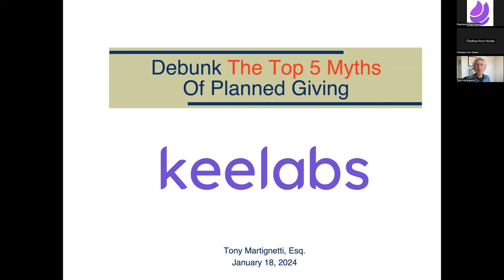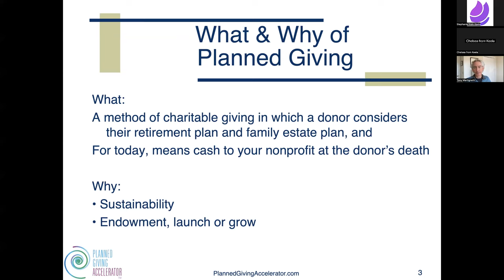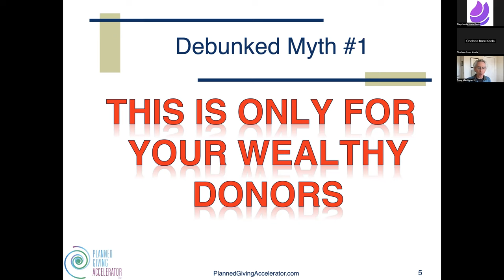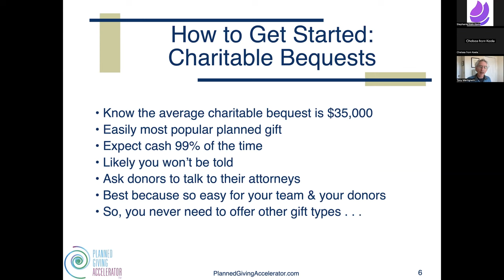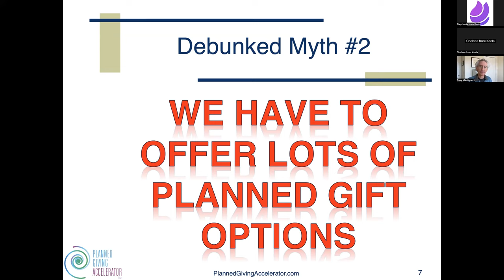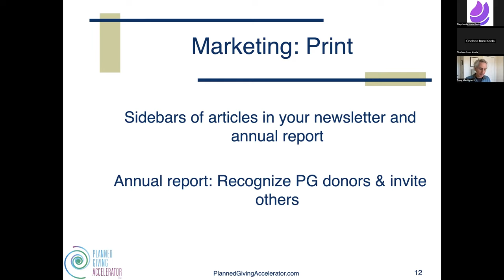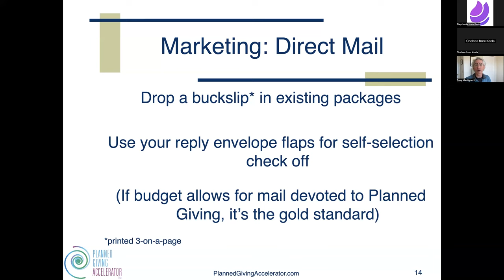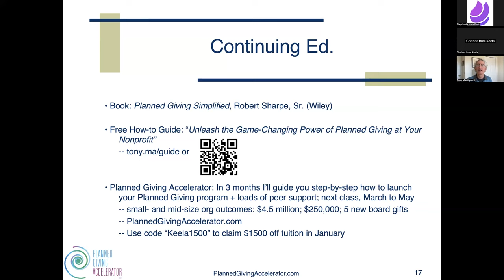Debunk the Top 5 Myths of Planned Giving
Join the Planned Giving evangelist as he smashes the insidious myths around Planned Giving. Like the one that says you need expertise. And another, that Planned Giving will hurt your other fundraising. Tony Martignetti is an attorney, but he doesn’t talk like one. In plain language—weaving in his stand-up comedy—he’ll leave you inspired and empowered to get going with Planned Giving.

About Tony:
Tony Martignetti is the Planned Giving evangelist. He’s been launching and growing Planned Giving fundraising programs for small- and mid-size nonprofits since 1997. His online course is Planned Giving Accelerator, where his goal is to launch 1,000 new Planned Giving programs across the United States.

Securing Tomorrow, Today: The Importance of Legacy Giving in Nonprofit Strategy